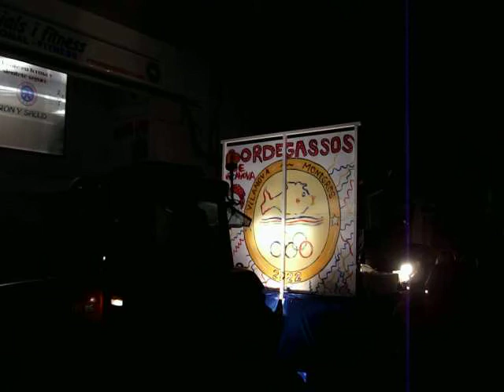Carnaval Vilanova 2010 Arrivo tota la carossa.AVI